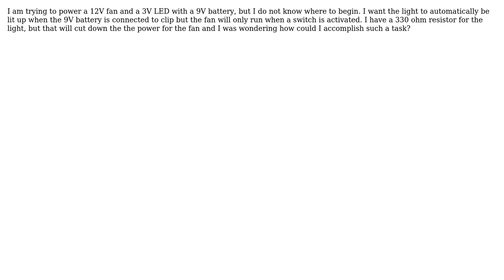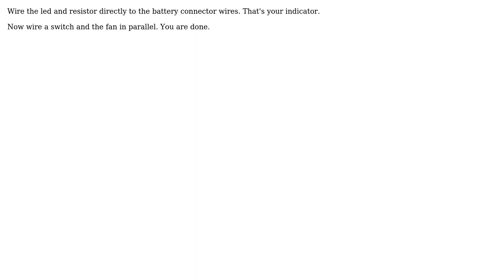Electronics: How to power 12V fan and 3V LED with a 9V battery? (2 Solutions!!)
Electronics: How to power 12V fan and 3V LED with a 9V battery?

With thanks & praise to God, and with thanks to the many people who have made this project possible! | Content (except music & images) licensed under CC BY-SA | Music | Images & others | With thanks to user Wesley Lee user Swaginator09 user Passerby and the Stack Exchange Network Trademarks are property of their respective owners. You are responsible for your own actions.